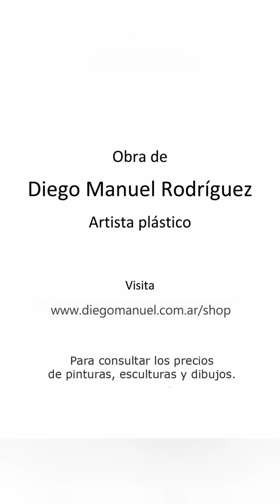Arte contemporáneo, Abstracto Pop